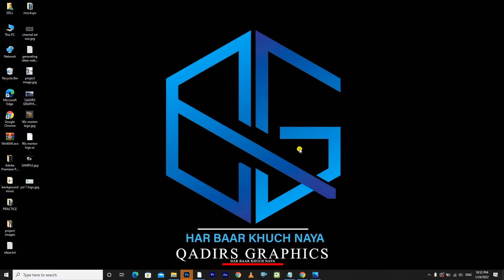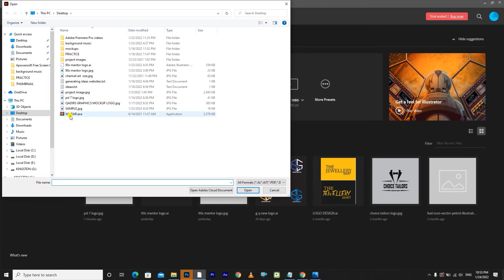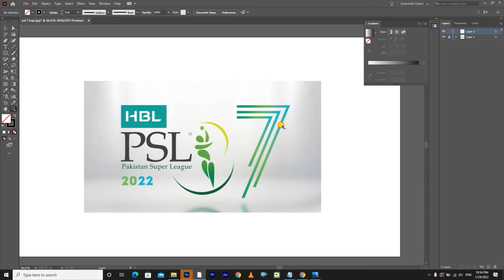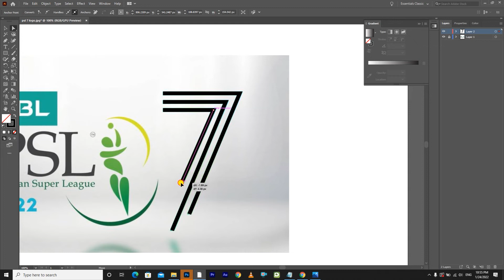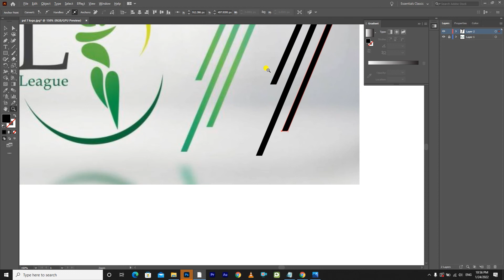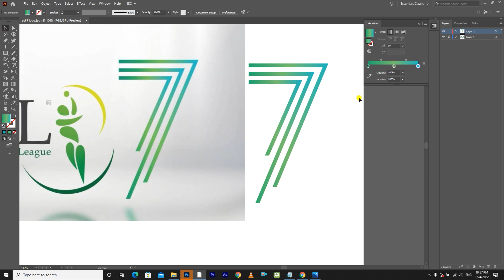Kese Banaya Hai ye ? psl7 Logo design process | Design psl 7 logo 2022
About this channel :
my name is ghulam qadir & i am a graphic designer..
my 1 year experience in this field.. and i start my youtube channel and upload my
ideas ...Example : logo design , business card design , photo editing , tutorials ,
posters/banners design , video editing & much more...